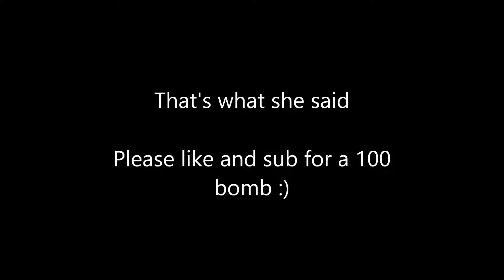This gun got a buff... 101 Kill Nuclear Game (its free)